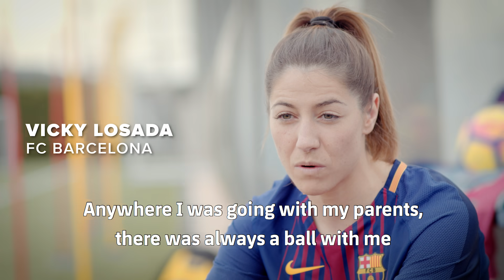FC Barcelona | International Women's Day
On Thursday, 8 March, the club have organised the ‘És futbol, i és femení’ ('It's football, and it's feminine') day, in collaboration with the Edelmira Calvetó group